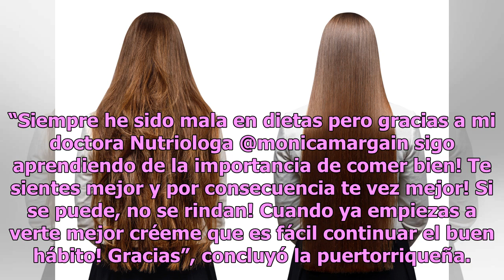Vanessa Claudio calienta Instagram con su lencería de encaje negro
Las curvas de la puertorriqueña en ropa íntima son una verdadera tentación para muchos y muchas... Vanessa Claudio. Foto: Vanessa Claudio / Instagram Vanessa Claudio es una de las conductoras estrellas del programa matutino de TV Azteca, Venga La Alegría. Y además es una de las puertorriqueñas más s...